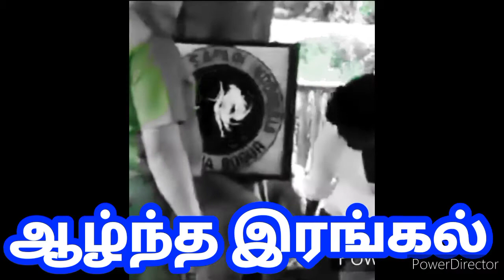vadivel balaji last video ||uncut seens||Rip |ஆழ்ந்த இரங்கல்||கடைசி Video//விடைபெற்ற வடிவேல் பாலாஜி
கடந்த வாரம் நடைபெற்ற விஜய் டிவி நிகழ்ச்சியில் நிராகரிக்கப்பட்ட வடிவேல்பாலாஜி...

15 நாட்களுக்கு முன்பு மாரடைப்பு ஏற்பட்டதால் தனியார் மருத்துவமனையில் சேர்க்கப்பட்டார்.
அங்கு கை கால் செயலிழந்ததாலும் மேற்கொன்டு செலவழிக்க பண பற்றாகுறையானாலும் சென்னை ராஜிவ்காந்தி மருத்துவமனைக்கு
அழைத்துவரப்பட்டுள்ளார்...
அங்கு சிகிச்சை பலனிக்காமல்
இன்று மரணமடைந்தார்